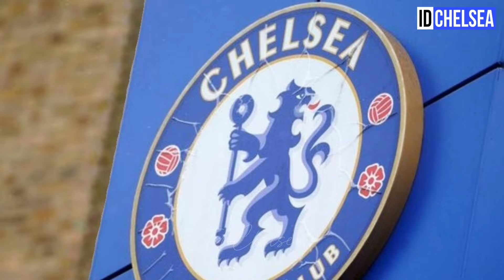CHELSEA UPDATE! TODD BOEHLY RECEIVED FIRST SQUAD TO SACK POCHETTINO AMID MARCOS ALONSON RETURN!😱